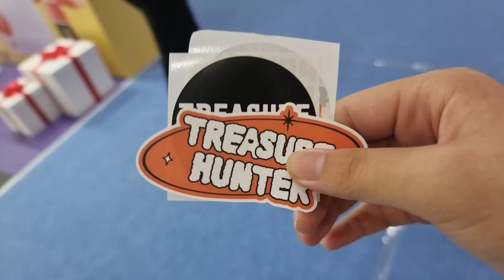[Vlog]케인님이랑 인천 송도컨벤시아에서 특수한 관계가 되기 위한 브이로그